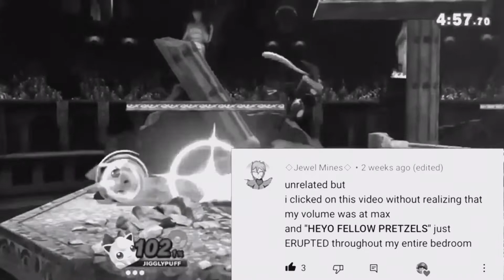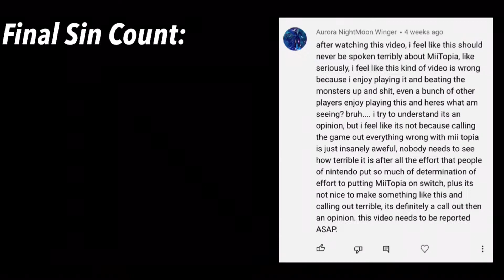Everything Wrong With Miitopia: Responding to EVEN MORE Comments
After seeing more comments from the previous two episodes of "Responding to Comments" and "Everything Wrong With Miitopia", I decided to make a conclusion to the trilogy of "Responding to Comments" during the "Everything Wrong With Miitopia" arc on the channel until I eventually give Miitopia some well deserved praise in the near future.

Miitopia Access Code: 71H0346